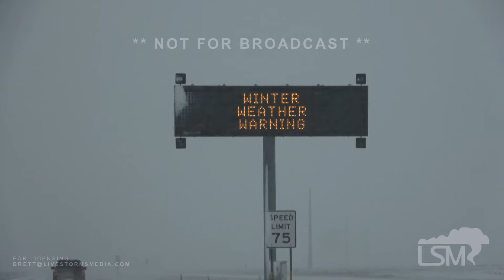02-11-2024 Plainview, Tx - Major Winter Storm Creates Chaos on Super Bowl Sunday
A major winter storm moved across the Southern Texas Panhandle creating chaos on roadways. Interstate 27 was at a crawl and stand still in spots near Lubbock Texas. 9" of snow had already fallen at the time as people were rushing to get supplies for Super Bowl Sunday. Stranded motorists were found all along i27 near the Plainview, Tx area.